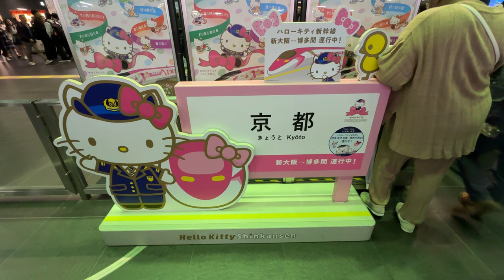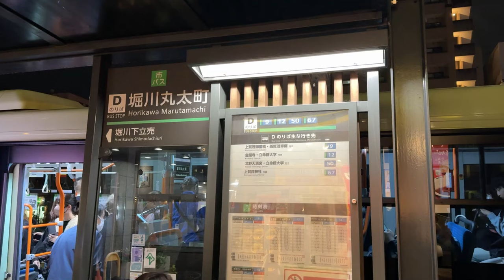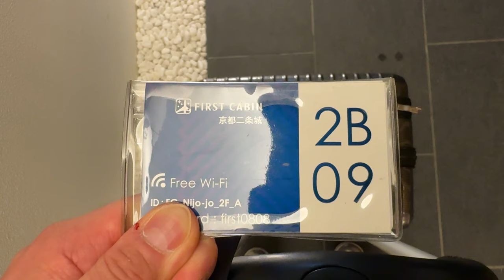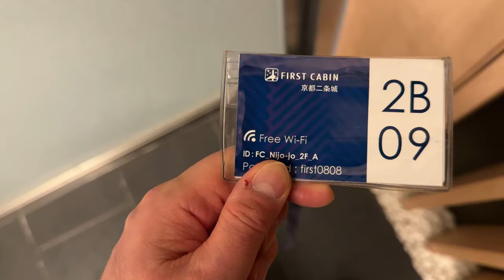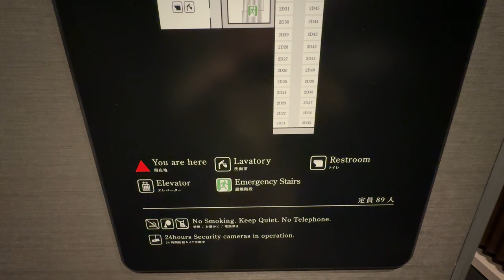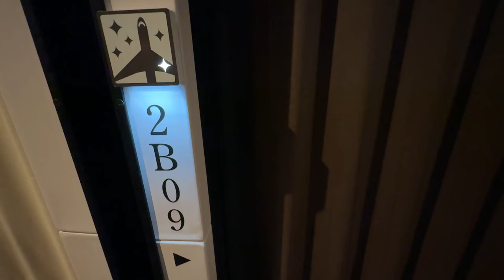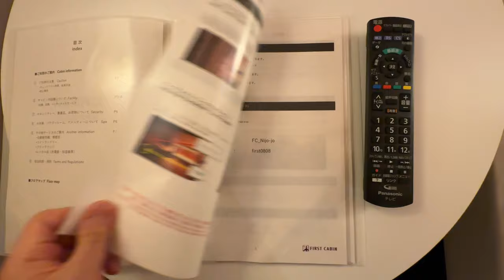FIRST CLASS room! Staying at a newly opened capsule hotel in KYOTO | FIRSTCABIN Kyoto Nijojo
In order to visit the recently opened Nintendo Store in Kyoto, I stayed at FIRSTCABIN Kyoto Nijojo, a new hotel in Kyoto that recently opened.
I had breakfast at a restaurant near the hotel with delicious bread and was able to enjoy a fulfilling hotel life.

00:00 Introduction
00:35 Kyoto Station - Hotel by bus
03:05 Check-in
06:35 Room Tour🏨
10:39 Another Type Room Tour
12:18 Lobby Lounge🏮
13:30 Bathhouse♨
15:53 Toilet,dentifrice
17:07 Good night & Good Morning🥱
18:25 Breakfast at "Shinshindo"🍞☕
22:01 Check-out and next travel...